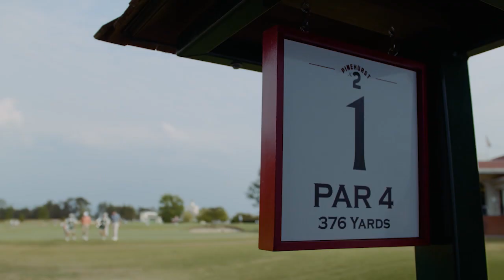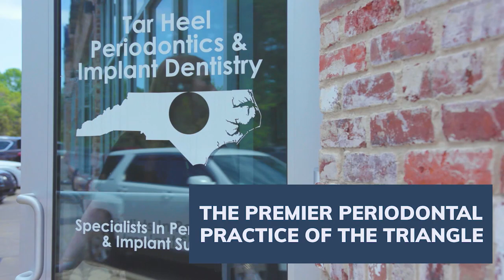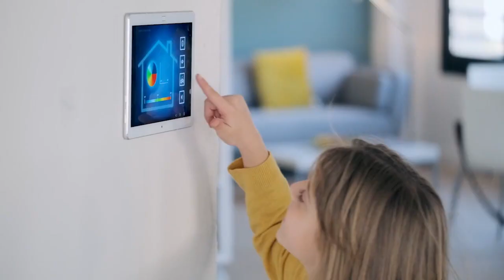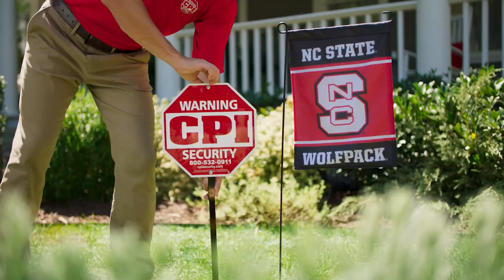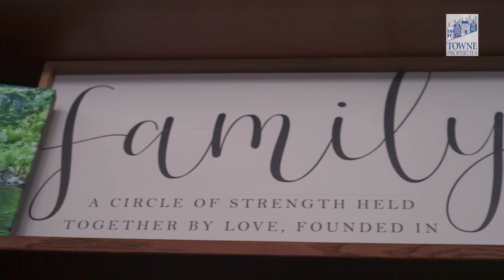One With Wolfpack Football - Season 06 Episode 10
An exclusive look inside NC State Football